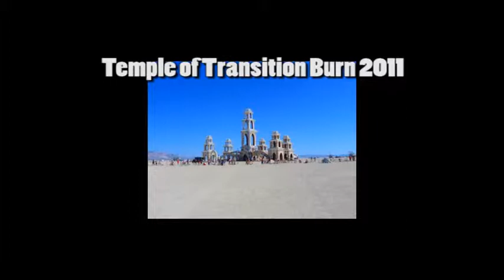Temple of Transition Burn 2011 with Johnny and Elvis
The Temple of Transition burn event at Burning Man 2011 with soundtrack by Johnny and Elvis.